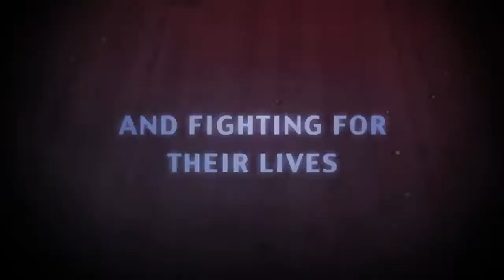Cage Dive - Trailer